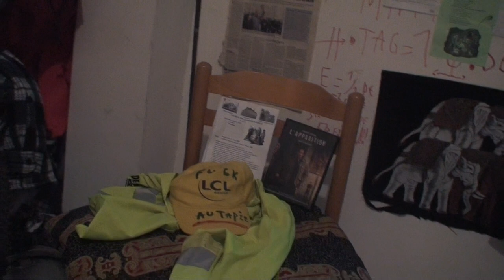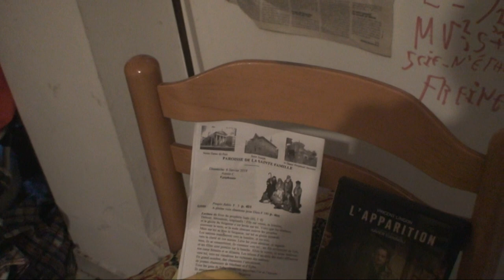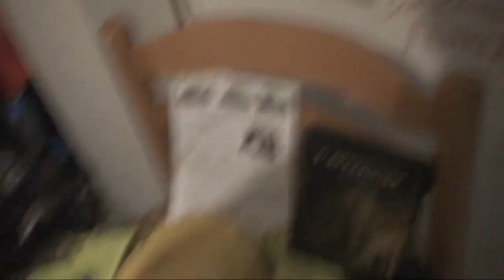astrôpôte O2 O1 0000 !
Que le Règne Vienne et le 8ème jour qui est le 11ème et le 2 =
il leur dit = Ciel mon Mardi !
C AN SI ainsi soit-il ! = Pas d'AN pire encore !